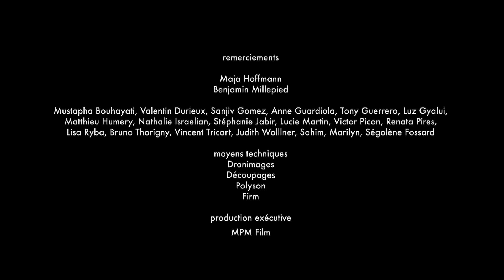Exploring architecture through dance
Paris-based filmmaker Adrien Dantou teams up with the LUMA Foundation and Benjamin Millepied's LA Dance Project to explore Parc des Ateliers—an expansive cultural center being developed in Arles, France, by LUMA, alongside architects Frank Gehry and Annabelle Selldorf.